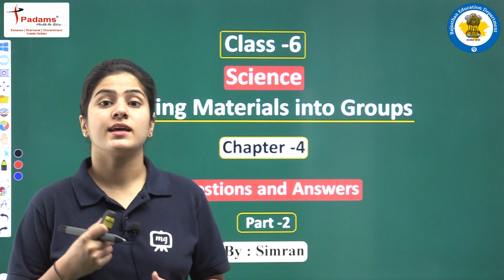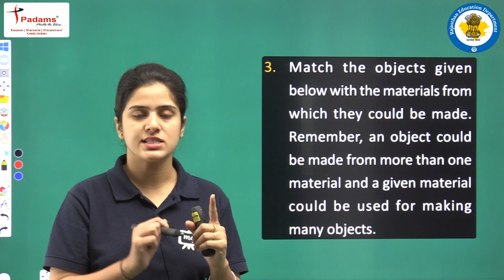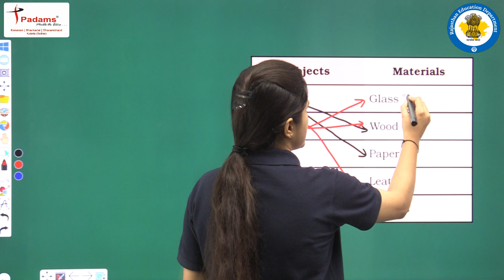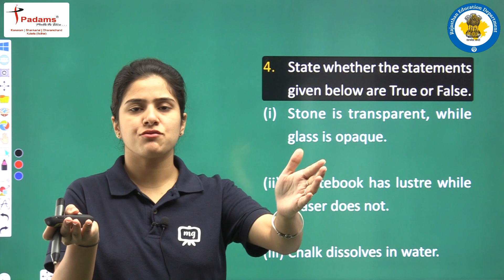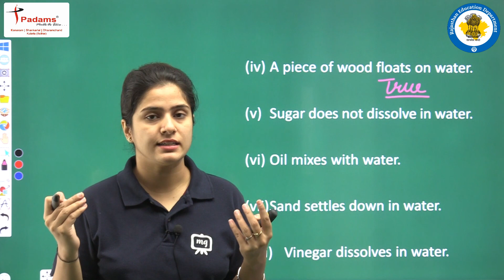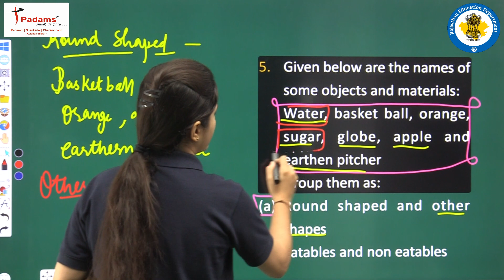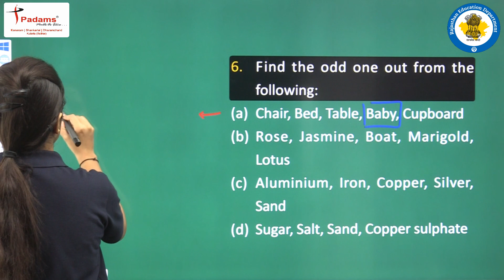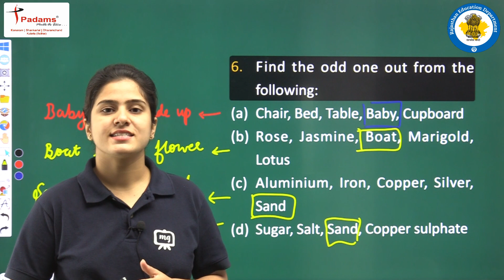Science Class 6th Chapter 4 | Sorting Materials Into Groups | Class 6 Science Chapter 4 | Part 02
Science Class 6th Chapter 4 | Sorting Materials Into Groups | Class 6 Science Chapter 4 CBSE/NCERT | Part 02